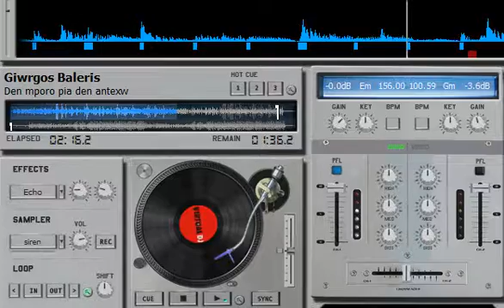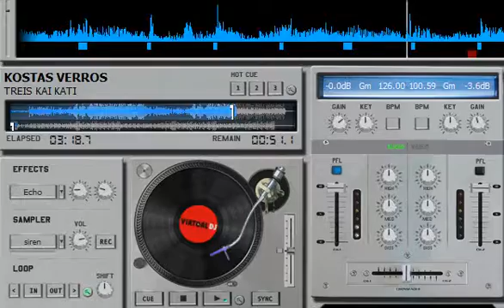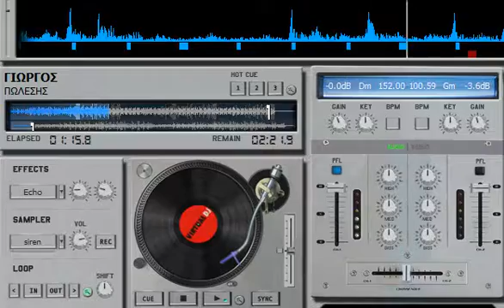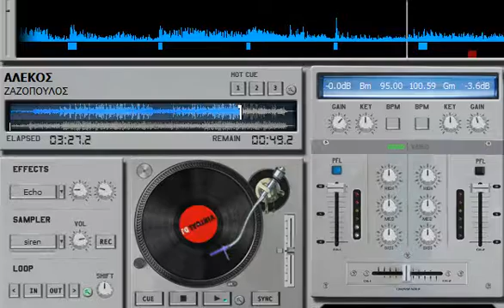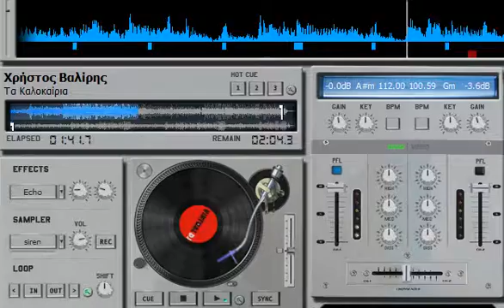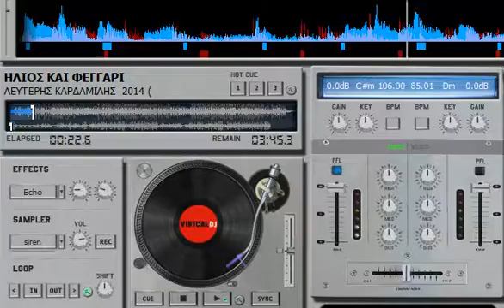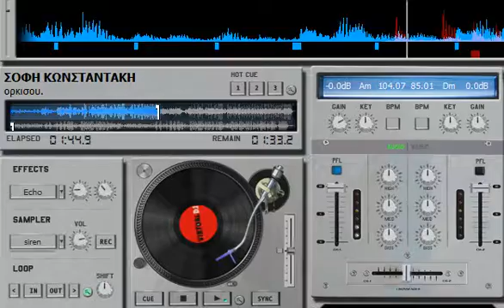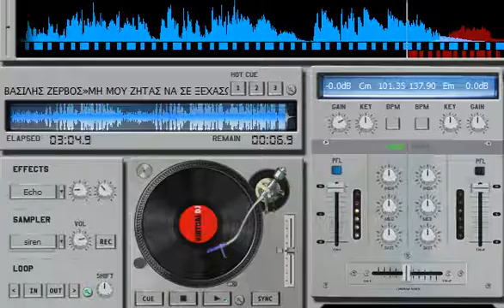MOYSIKOS GALAXIAS dj sakis...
epilogh no.16... 2016